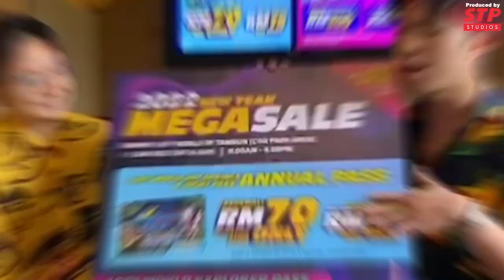STP Studios : Brand New Rabbit Wonderland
Chinese New Year lai liao!

Huat better way to ring in the Year of the Rabbit than spend time with loved ones at Lost World Of Tambun’s newest attraction - Rabbit Wonderland!

With plenty of other festive entertainment as well, let's SpringIntoNewBeginnings together as we bring you electrifying shows, iconic lion dances and more 🤩